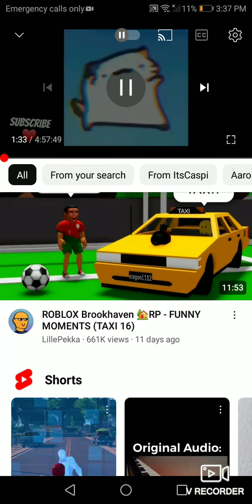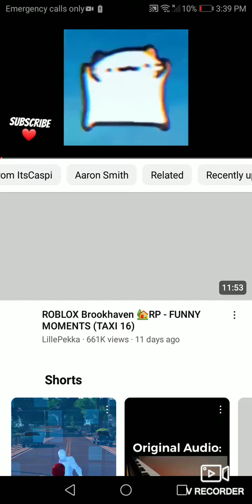time to dance with cat